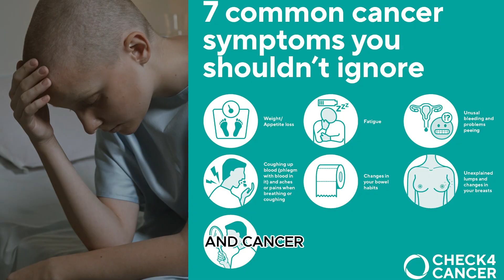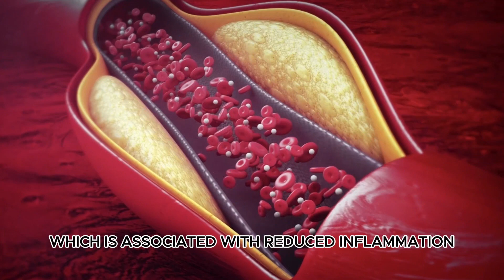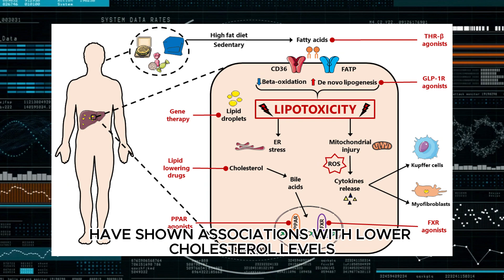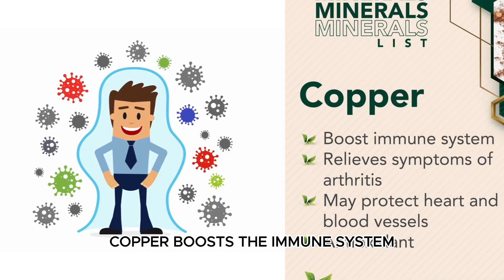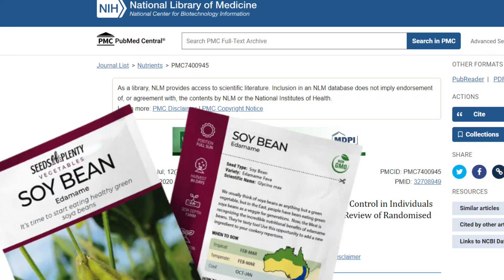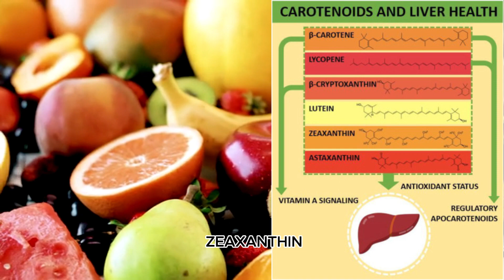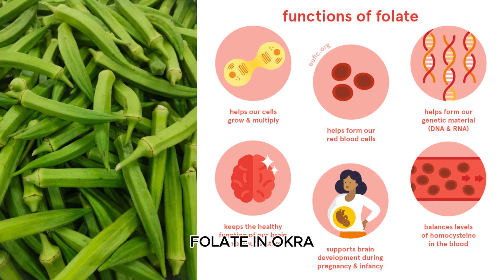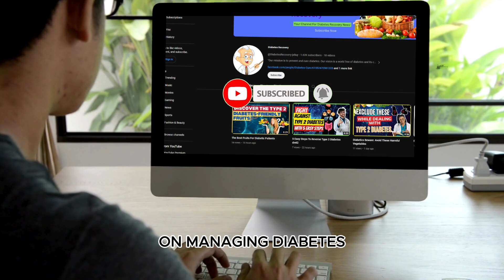Incredible Green Foods That Lower Blood Sugar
Incredible Green Foods That Lower Blood Sugar. Don’t let high blood sugar control your life any longer. Learn about these five incredible green foods today that lower blood sugar.

Incorporating these powerhouse greens into your diet can be a game-changer for individuals seeking effective blood sugar management.

"Our mission is to prevent and cure diabetes. Our vision is a world free of diabetes and its complications." We founded this channel to improve the lives of people with diabetes and provide diabetics with the tools to navigate the world of diabetes.

Come Learn about diabetic diet, health myths, nutrition, diabetes control tips, high blood sugar regulation, controlling fasting blood sugars, and general wellness. We believe that diabetes can be reversed, cured and people can recover from diabetes. We will share stories of diabetes recovery and promising research.

Always seek the advice of your physician or other qualified health provider with any questions you may have regarding a medical condition or your personal health goals. Never disregard professional medical advice or delay seeking it because of something you have seen or heard in this video.

The information provided in this video is believed to be accurate based on the best judgement of the creators, but the viewer is responsible for consulting with their own health professional on any matters raised within. We do not assume any liability for the information contained in this video.